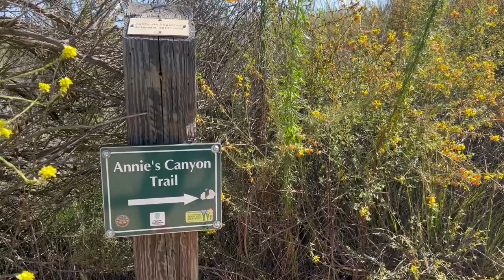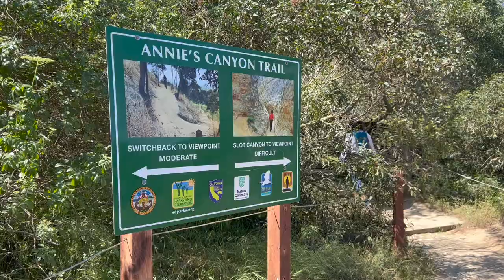🔥 "Annie's Canyon" it's a WOW Place!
🇺🇸🇱🇻 Three Latvian ladies from San Diego, Anzhelika, Ilze, and I, are going for a morning walk in a very colorful canyon. We communicate in Latvian and English and shoot a lot of videos. The views are amazing! Much is clear without words. So just watch, enjoy the sunny and colorful California morning, and walk with us.

We're in a canyon today called Annie's Canyon, located in Solana Beach in the San Diego region of California. And today we have such a ladies' walk together. So take a look at our adventures.

Millions of years ago, this entire area was under the water. When the area here became dry land, runoff from the surrounding area eroded the sandstone, which over the years deepened it into the canyons you see today.

Until 2015, this area was completely private property, but people often violated it, and used the place to get high and have fun. Vandals spray-painted the walls.

In 2014, the popular Hidden San Diego website published an article about the canyon, and visits to the closed area skyrocketed. The local conservation community knew they needed to address this issue.

Why is the canyon called Annie? Because Annie, a longtime supporter of the San Elijo Lagoon Preserve, made a generous donation to purchase the land. Several groups of volunteers removed the graffiti and paved the trail, which officially opened in 2016 as Annie Canyon.

Today, Annie's Canyon Trail is a well-marked, clean, and beautiful trail.

I will show and tell you many more interesting things about America.